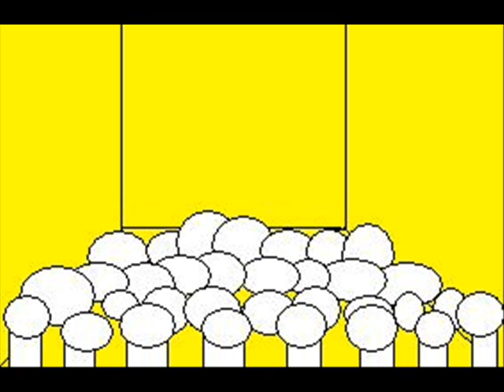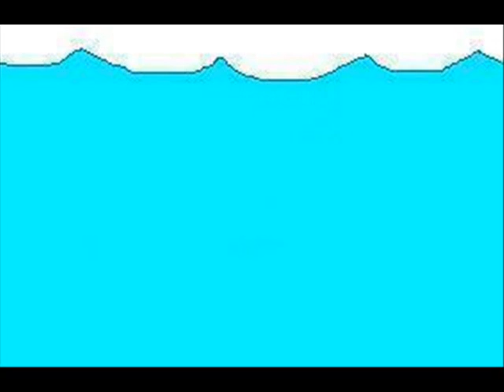The Yellow Submarine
The first in the three part Yellow Submarine adventure. Bob and the gang go on an underwater adventure to the Beatles' song "Yellow Submarine.